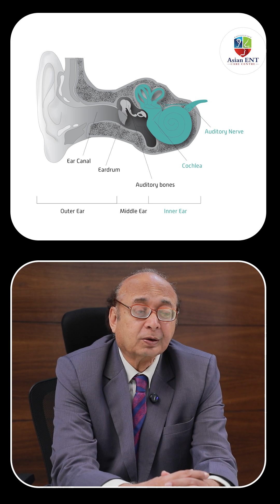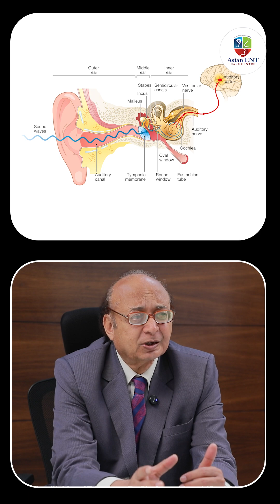Is Tinnitus An Ear Problem or A Brain Problem?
Welcome to ASIAN ENT CARE CENTRE – Dr. Chava Anjan ENT Hospital, Hyderabad

ASIAN ENT CARE CENTRE, with its presence in Hyderabad, is a prominent ENT hospital that is committed to offering cutting-edge treatment for ear, nose, and throat diseases. Founded with the mission to implement research-oriented diagnostic and therapeutic ENT practices, our centre is at the cutting edge of innovation in otolaryngology in India.

Under the guidance of top ENT expert Dr. Chava Anjan, our hospital boasts cutting-edge technology and world-class infrastructure to manage a plethora of ENT ailments. Our aim is to provide accessible, affordable, and evidence-based treatment to patients from all over India.

Our YouTube channel is a source of reliable information on:

Sinus treatment and endoscopic sinus surgery

Diagnosis and treatment of hearing loss and hearing aid options

Tinnitus and ear infection management

Treatment of voice and speech disorders

Thyroid and neck swelling evaluation

Allergy testing and nasal blockage treatment

Tonsillectomy and adenoid surgery procedures

Snoring and sleep apnea solutions

If you are seeking the best ENT doctor in Hyderabad, expert sinus specialist, or latest ear surgery options, this channel offers authentic medical content compiled by experienced professionals.